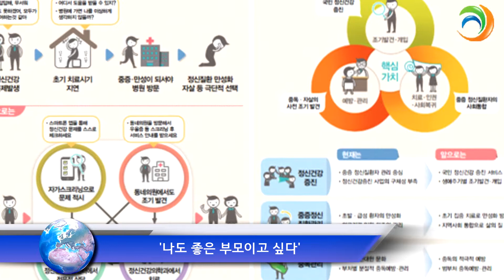인천광역시청 인천포털 박남춘시장 강화군청 유천호군수 인천교육감 도성훈교육감 강화군정신건강복지센터 강화군보건소 권오준소장 임재홍전문의 피폴TV 국민의소리TV 조선희기자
‘나도 좋은 부모이고 싶다’
강화군, 아동·청소년 정신건강 공개강좌 개최

 강화군정신건강복지센터는 아동․청소년 정신건강주간을 맞아 오는 26일 보건소 2층 보건교육실에서 ‘나도 좋은 부모이고 싶다!’라는 주제로 공개강좌를 개최한다.

이번 공개강좌는 임채홍 소아청소년 정신건강의학과 전문의 강의로 진행되며, 편안한 아이, 스스로 하는 아이, 도전하는 아이, 행복한 아이로 키우는 올바른 양육법등에 대한 다양한 정보를 제공하게 된다.

관내 학부모 및 교사 등 관심 있는 지역주민이라면 누구나 무료로 참가할 수 있으며, 참가 희망자는 강화군정신건강복지센터로 사전접수를 하면 된다.

복지센터 관계자는 “이번 강좌가 성장기 자녀에 대한 부모의 역할을 공감하고 실제적 양육기술을 습득할 수 있는 좋은 기회가 될 것”이라며 “지역주민들의 많은 관심과 참여 바란다”고 말했다.